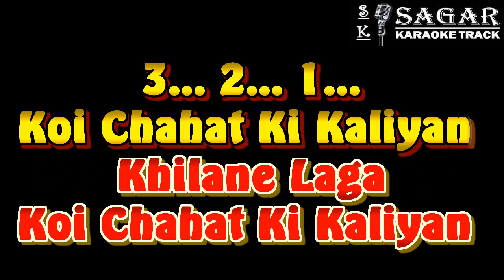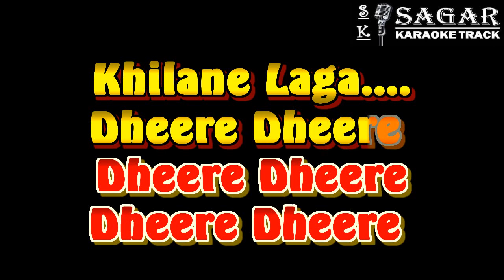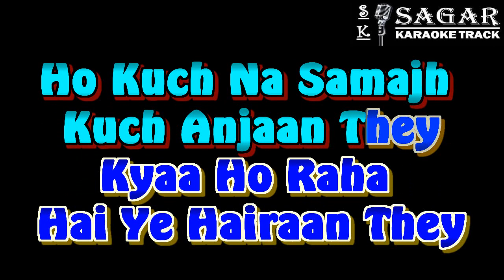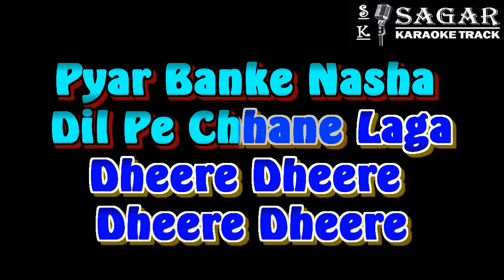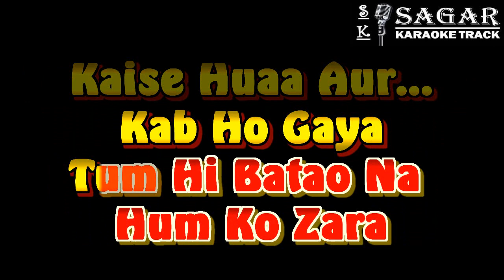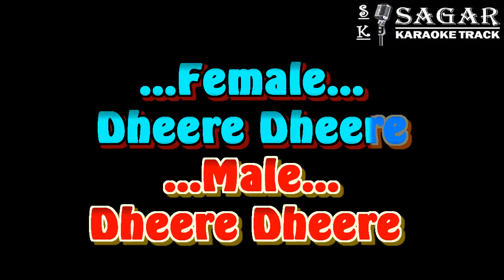PYAR BANKE NASHA DIL PE CHHANE LAGA - KOI CHAHAT KI KALIYAN SAJANE LAGA - GOPALAA - HQ SAGAR KARAOKE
PYAR BANKE NASHA DIL PE CHHANE LAGA - KOI CHAHAT KI KALIYAN SAJANE LAGA - GOPALAA - HQ VIDEO LYRICS KARAOKE BY SAGAR
ANU MALIK KARAOKE
KUMAR SANU KARAOKE